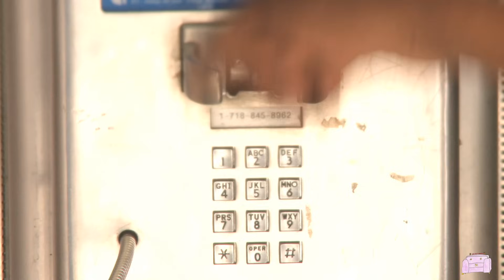Chestnuts Roasting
DECEMBER 7TH 7 PM PST NEW DROP
Featuring Kevin White and Olan Prenatt the two official Illegal Civ Skate Program AMs. Blake Johnson, Caleb Barnett, Malik, Neen Williams, Na-kel Smith, Chris "Cookie" Coulborn, Mikey Palma, Aramis Hudson, Devon (Bang It Smoov), Hakeem Ducks, Ashton Hudson, Berronte Ramirez, Nico Hiraga, and lastly Ryder Mclaughlin. Vince was at the Camp Flog Gnaw Carnival killing shit, Kali Uchis in Chicago, Tyshawn Jones killing it on his acting tip in the middle that was Mikey and Richard Massie interviewing Danny Trejo for civ radio,Cavi Club section was beast and basically everyone in this video just winning at life.  Filmed, Directed, and Edited by Mikey Alfred.
Additional Skate Filming Matt Schyler, Cody Green, Tj Marshall, Davonte Jolly
Additional Carnival Filming Tucker Tripp, Justice Ott, Willi Mayes
Camera Operator on short Matt Schyler and Mikey Alfred